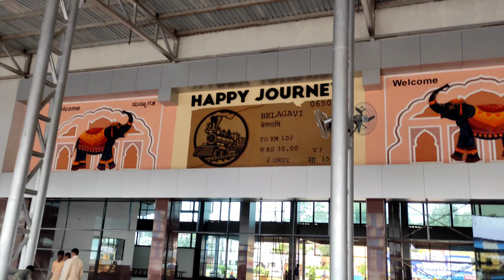Belagavi Station Electrification Update || Latest Update on Belagavi Station